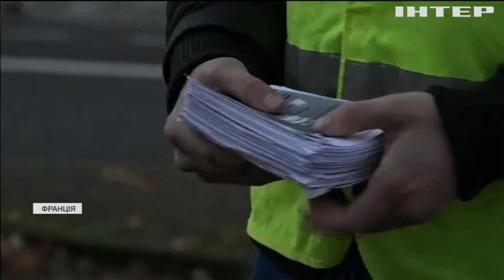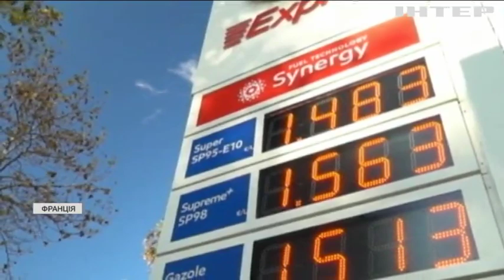Паливні протести привели Францію на межу бунту